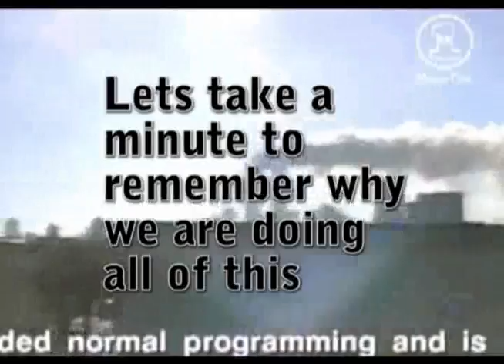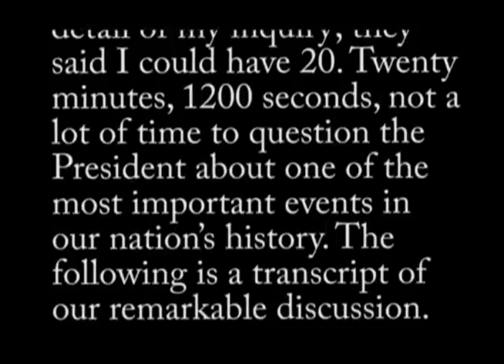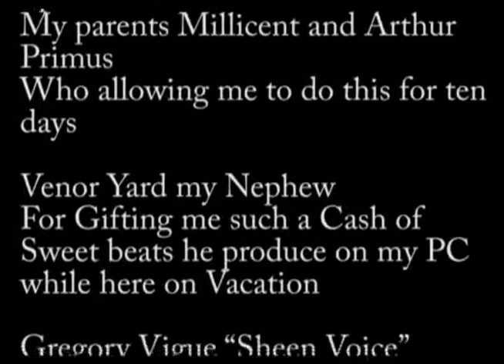20 minutes final mad edits funny